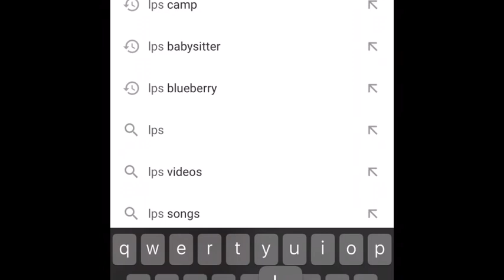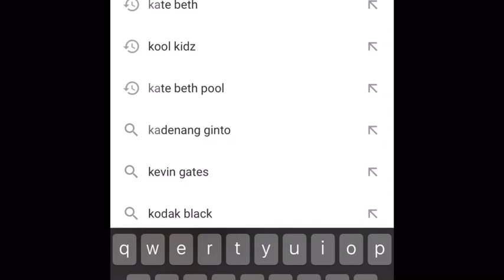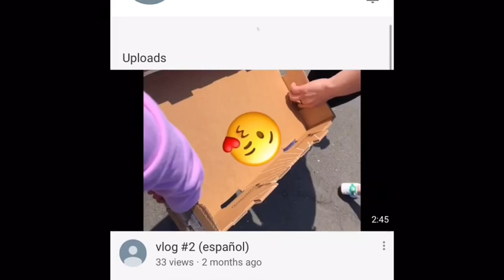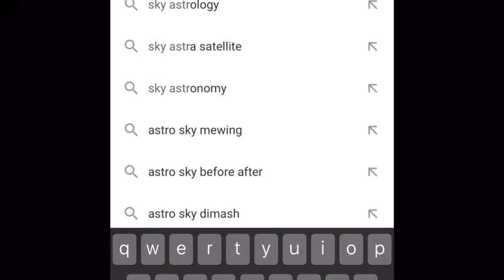Friends and subsciptions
These are some of my friends and subscriptions .